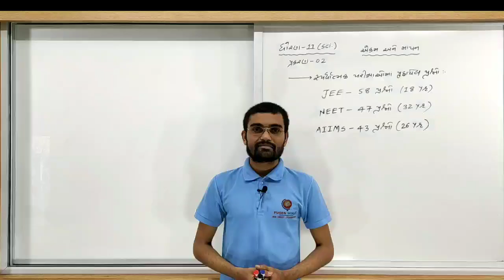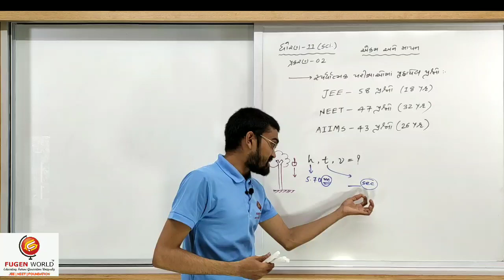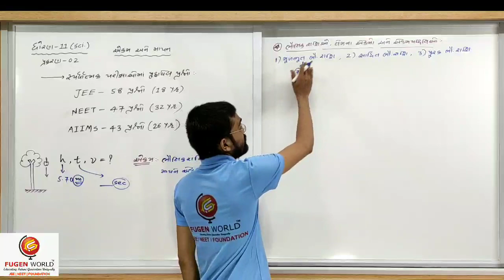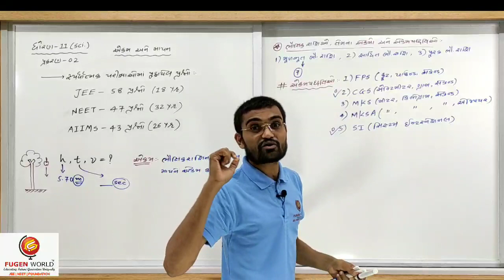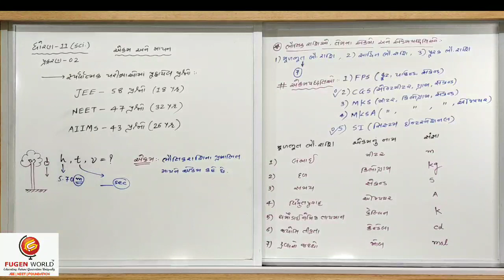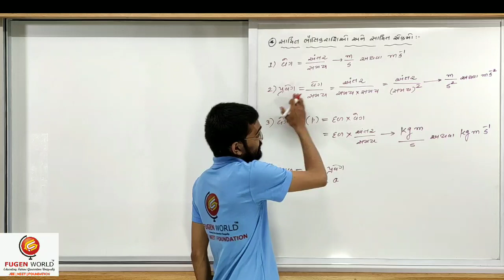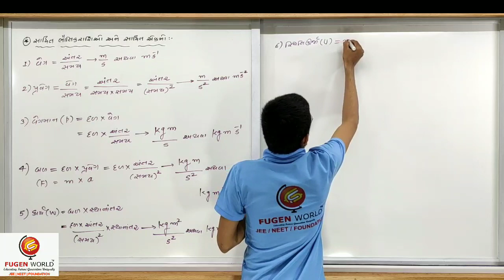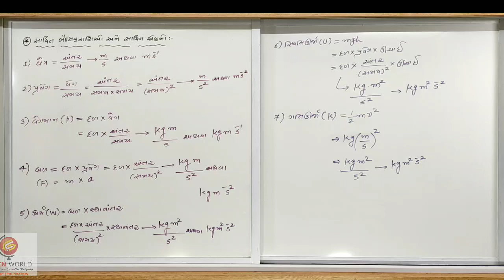chap 02 | Physics | Lec - 01 | Gujarati Medium (Std 11)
Introduction, Definition of Unit, Fundamental Quantities, Its Units and Unit Systems, System International (SI) Unit System, Derived Quantities and its Units